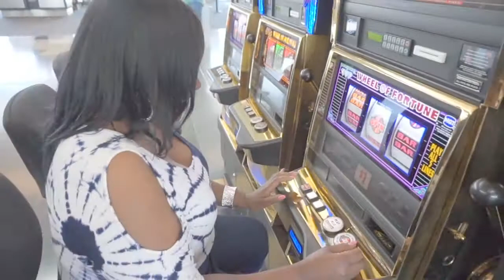Las Vegas Day 1 | Vacation Vlog